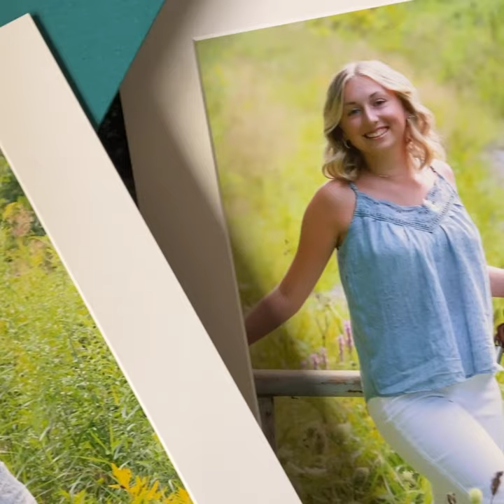Blackburn Portrait Design Image Boxes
How will you be displaying your Portraits in your home?  One of our most popular options is the Image Box.

Handcrafted out of Shantung Silk with Individual Prints mounted in archival mattes, this option is a beautiful and bespoke way of displaying your portraits.